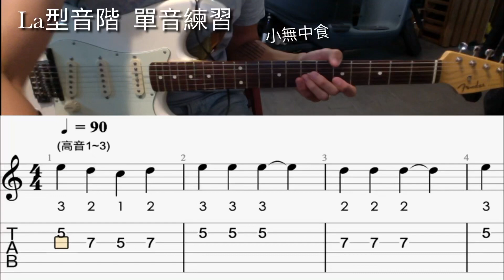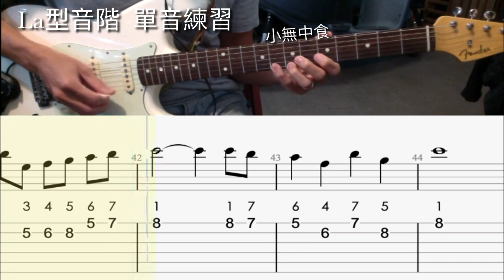La型單音練習